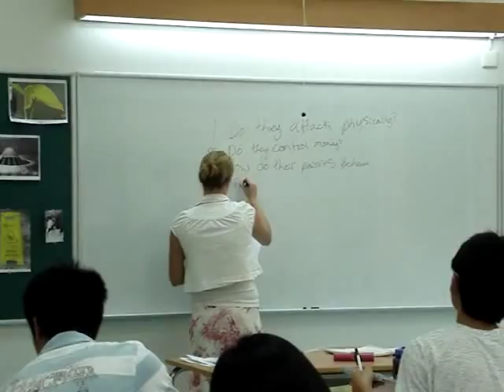Hong Kong Adventist International Academy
Hong Kong is now home to a new Adventist Academy that offers quality, affordable secondary education to students from around the world. With our boarding facilities we can house up to 300 students from around the globe.  If you are looking for an unforgettable international experience, look no further than HKAA.  Currently we host students from the United States, Africa, Taiwan, China, Malaysia and Hong Kong.

HKAA also boasts Native English speaking faculty and staff as well as Chinese speakers who teach Mandarin to our international students.

If you are looking for quality Adventist education at a competitive price look no further than Hong Kong Adventist Academy!

for more details.